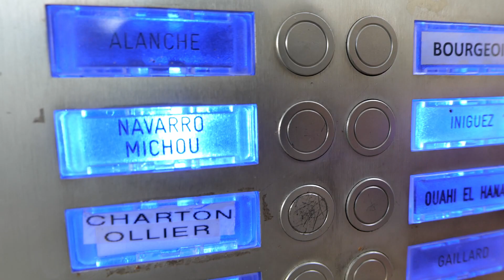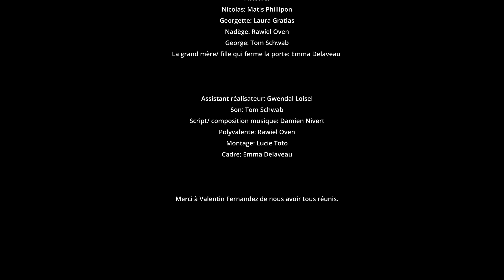48H #21 | La Sacraie craie - Drunk 'n' Rose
Genre : Film de super-héros
Contrainte technique : Utiliser une transition funny